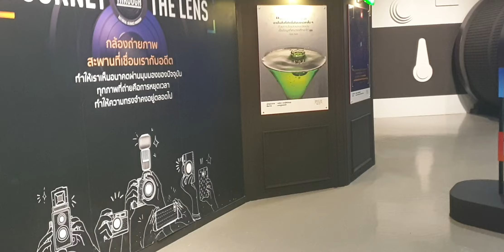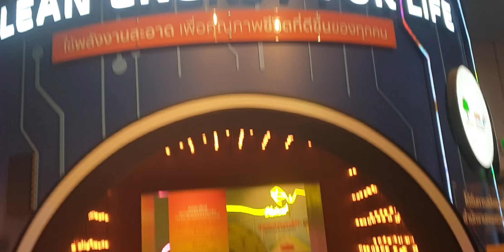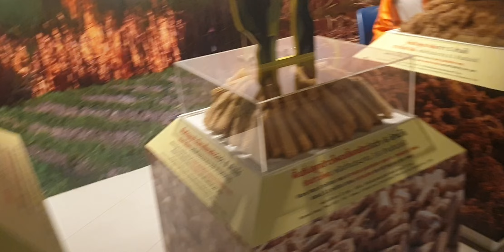Rama IX Museum - Video 1